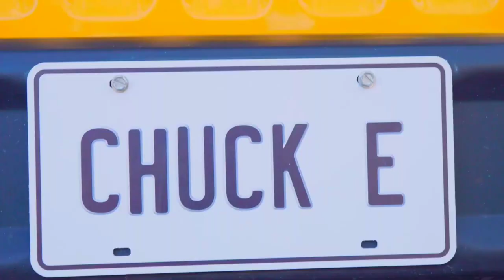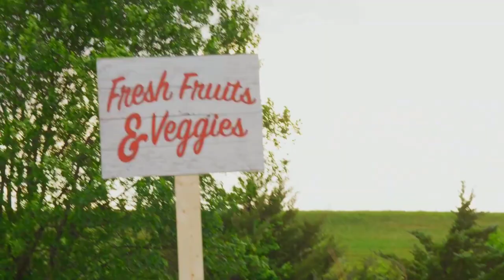Chuck E. Cheese - Down The Road (Voice Dub)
I know that it's spooky month, but you just can't go wrong with this certified hood classic! 😄